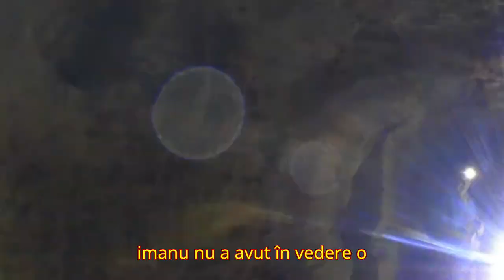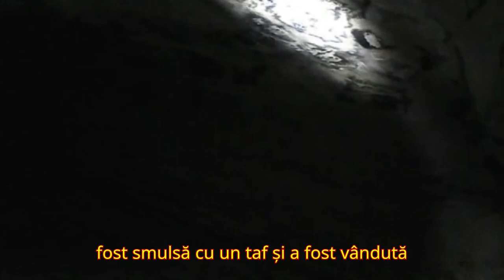Peștera Limanu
în jud. Constanța